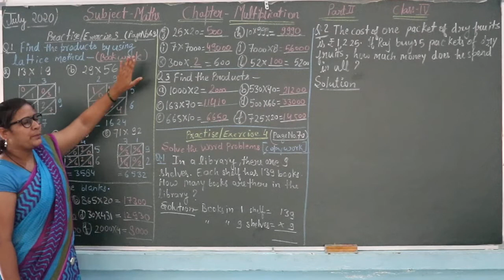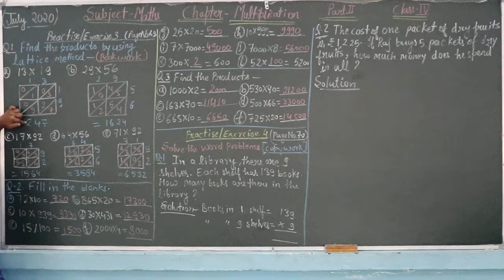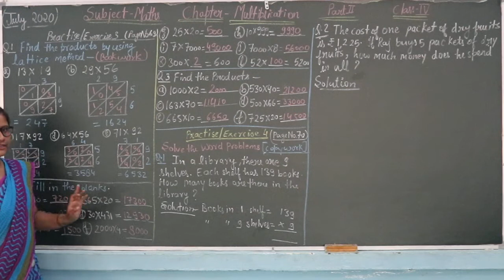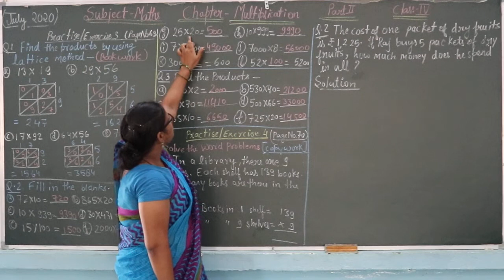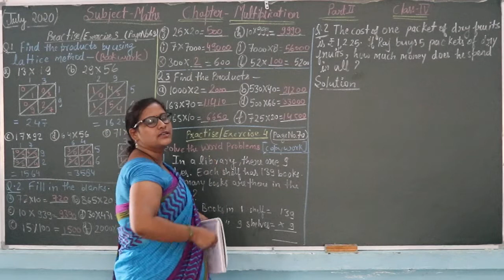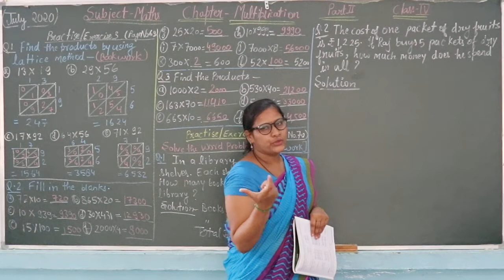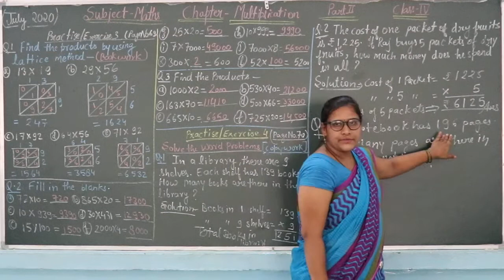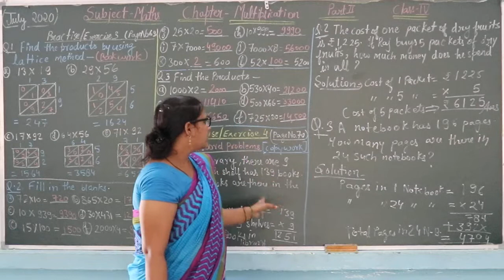CLASS 4 CHAPTER MULTIPLICATION PART 2